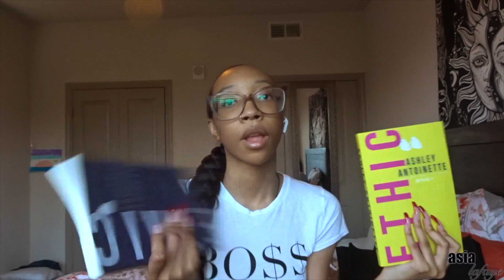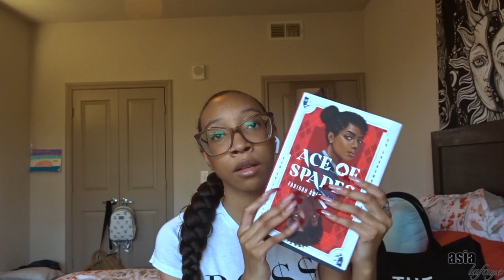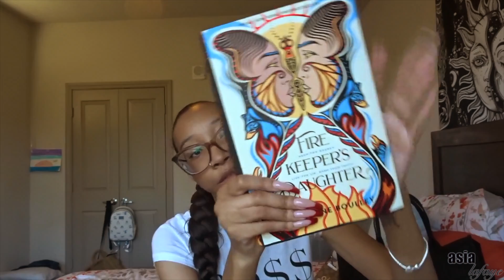What I Got For Christmas/ asia lafaye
✨I am currently a junior in college at the Prairie View A&M University.

birthday: March 24
age of uploading: 20
major: mass communications
zodiac signs: Aries (sun and moon) Virgo (rising)

Premiere pro and photoshop

206